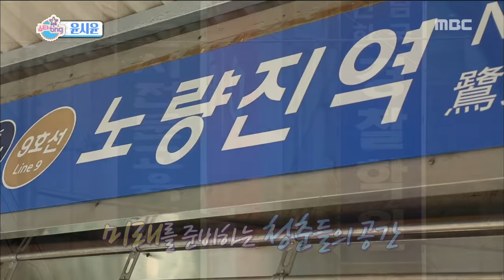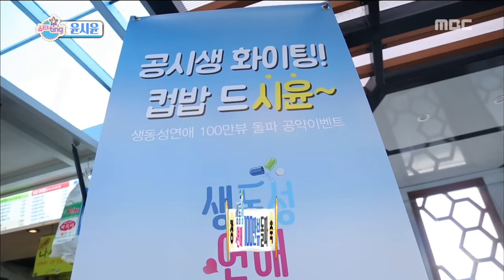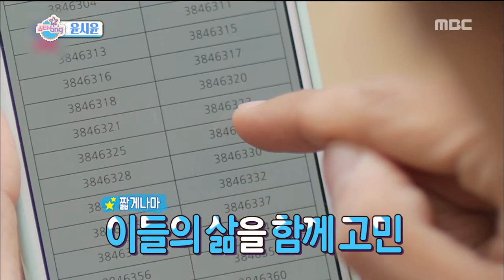[Section TV] 섹션 TV - Yoon Shi-yoon cheer for youth 20170226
Yoon Shi-yoon cheer for youth
▶ More "Section TV” Interview with K-celebs are AVAILABLE↓↓↓↓↓↓↓↓↓↓↓↓

【Section TV】